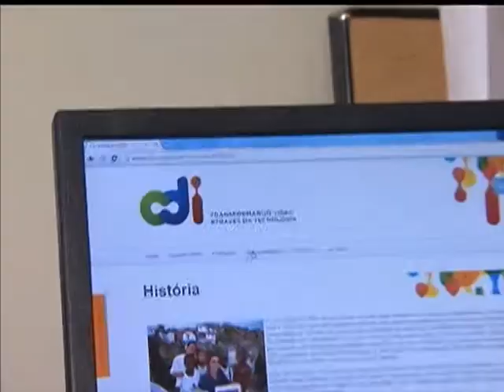ONU aprova documento brasileiro contra espionagem eletrônica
NBR NOTÍCIAS - 19.12.13: Nesta quinta-feira (19), o ministro das Relações Exteriores esclareceu os detalhes do documento de autoria do Brasil e da Alemanha, articulado com mais 53 países, que foi aprovado pela Organização das Nações Unidas (ONU). A resolução aprovada por consenso pelos 193 países-membros da ONU é uma resposta às denúncias de que os Estados Unidos da América (EUA) teriam interceptados ligações telefônicas do governo brasileiro. O documento garante a proteção do direito à privacidade e à liberdade de expressão e defende que os mesmos direitos devem ser respeitados dentro da internet.